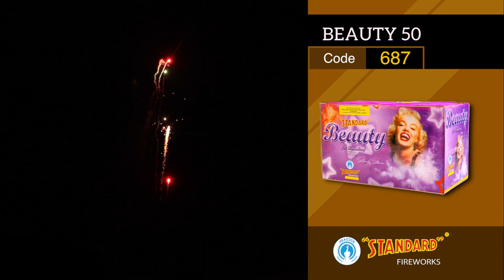BEAUTY 50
BEAUTY 50, FANCY FIREWORKS